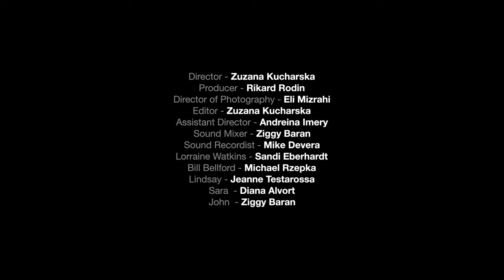Lorie's Choice - Short Film Trailer